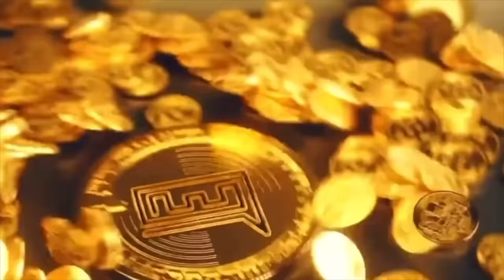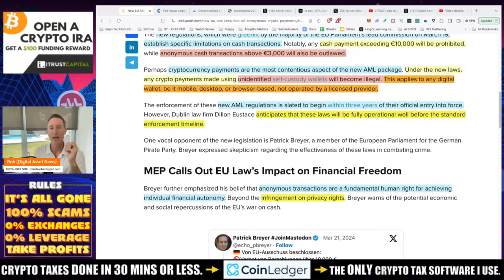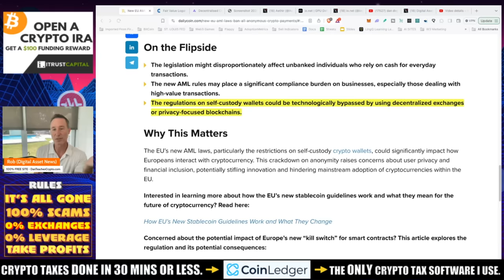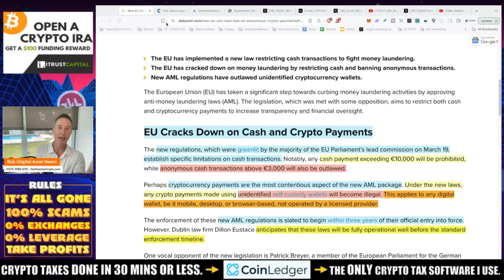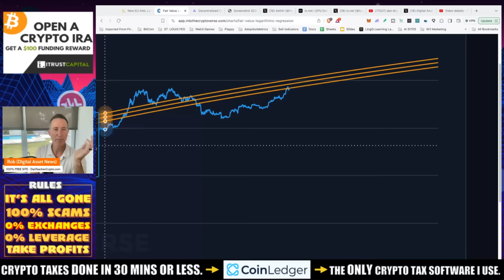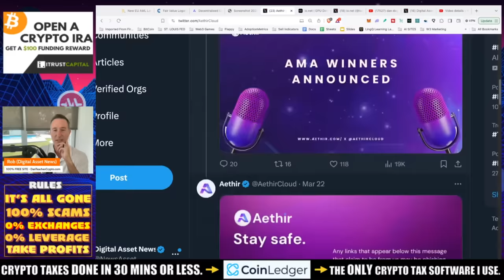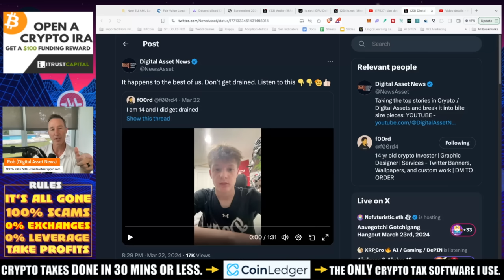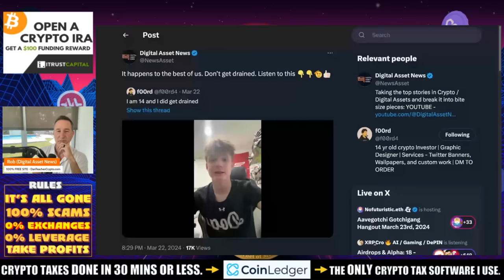EU BAN ON CRYPTO TRANSACTIONS IS *GENIUS*. BITCOIN FAIR VALUE. AETHIR | IO NET.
The EU must think we are a bunch of children. This new ban on how much can be used as payments is downright LAUGHABLE. Also, we take a look at the FAIR VALUE for Bitcoin as well as Aethir, IO . net and wallet draining.

●▬▬▬▬▬▬CELSIUS/VOYAGER TIMELINE▬▬▬▬▬▬▬●

0:00 | Introduction
1:02 | EU Cracking Down on Cash and Crypto Payments
5:22 | Why These Regulations Are Ridiculous
8:12 | Good News: Bitcoin Fair Value on the Rise
12:13 | Other Investment Opportunities
14:24 | Shoutout to Young Investor Scammed on Crypto
14:47 | Closing Remarks

●▬▬▬▬▬▬CRYPTO ESSENTIALS▬▬▬▬▬▬▬●

●▬▬▬▬▬▬▬▬FOLLOW D.A.N.▬▬▬▬▬▬▬▬▬▬●

●▬▬▬▬▬▬▬▬STRATEGIES▬▬▬▬▬▬▬▬▬●

●▬▬▬▬▬RECOMMENDATIONS▬▬▬▬▬●